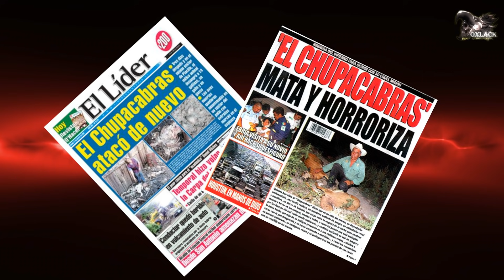NIÑO FANTASMA en el PANTEON DE BELEN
Dentro del Panteón de Belén en Guadalajara existen historias escalofriantes y enigmáticas como la Historia de Nachito y su tumba o la de un vampiro que se encuentra enterrado en ese lugar

*  VE MI PROGRAMA EN VIVO POR YOUNOW
Lunes y jueves después de las 8 de la noche: